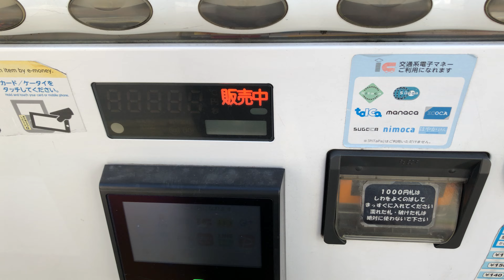【東京都 豊島区】タイムズ池袋モータープール 自動販売機（現金で支払い）